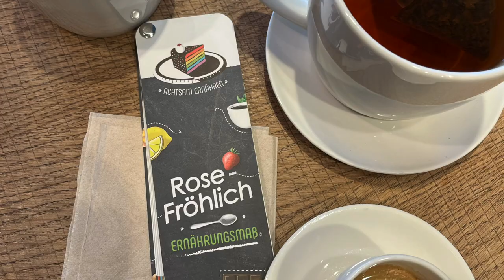❤️ Rose-Fröhlich Ernährungsmaß, Essens Vielfalt! Mahlzeiten aus meinem Alltag!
In verschiedenen Kategorie findet Ihr Eure Portionsmengen pro Tag.
Es gibt Antworten:

Was ist eine Portion Obst, Gemüse, Süßes, Milchprodukten, Fleisch und vieles mehr

Ihr wollt:
Gesund essen?
Ihr wollt abnehmen?
Ihr wollt keine Kalorien zählen?
Kein abwiegen
Es soll lecker schmecken. Das Ernährungsmaß hilft Euch als innovatives Tool.

Probiert es aus, meine Patienten nutzen es schon im Alltag.